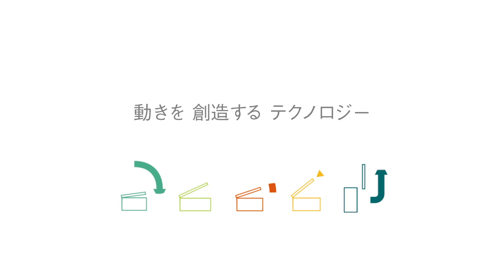グラビティーソフトクローズヒンジ HG-JG150型 [スガツネ工業]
横開き扉用のグラビティヒンジのご紹介！
機械、装置、産業機器にオススメです。

●扉の自重で自閉し、閉まり際はダンパーの力でゆっくり閉めることのできる蝶番です。
●抜き差しができるため扉の取り付け、取り外しが容易です。
●扉の閉じ速度を調整できます。
●閉時（0°）では抜き差しできない構造です。
●扉の位置調整（前後、左右±3 mm）が可能です。

lamp-hgjg15-f-1-1